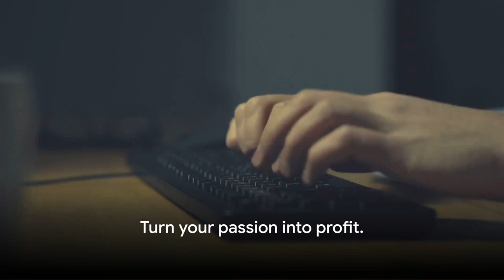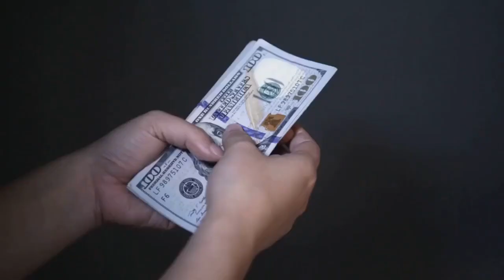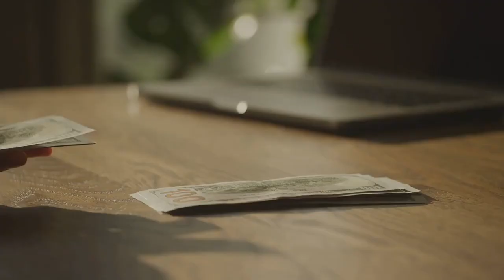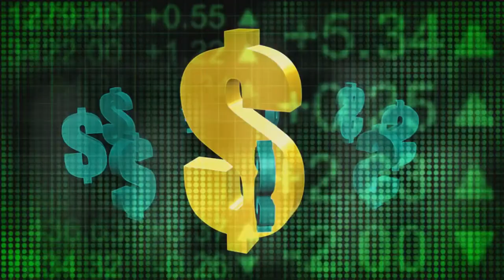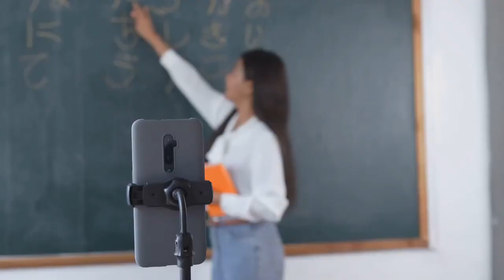Unlock Financial Freedom: 10 Side Hustles!!!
Title: "Unlock Financial Freedom: 10 Side Hustles"

Description: Discover 10 lucrative side hustles that can help you achieve financial freedom in this comprehensive YouTube script. Explore a variety of income-generating ideas and strategies to boost your financial well-being. Start your journey to financial independence today!